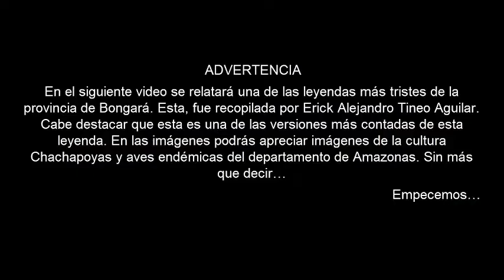LEYENDA DEL AYAYMAMA AMAZONAS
El Ayaymama es un ave de la selva. Por su llanto lastímero, la cosmovisión le ha otorgado muchos pesares.
Esta es la leyenda, en la versión del departamento de Amazonas